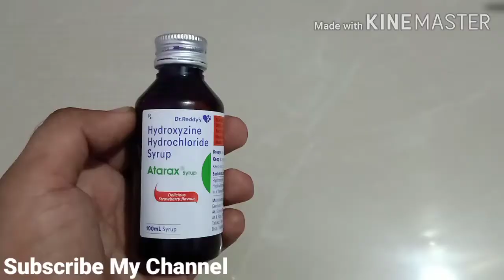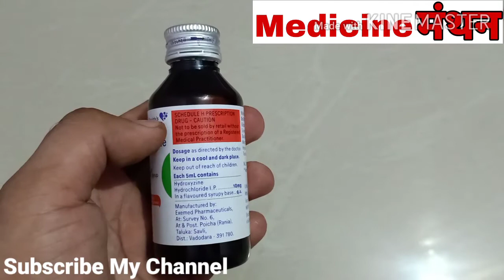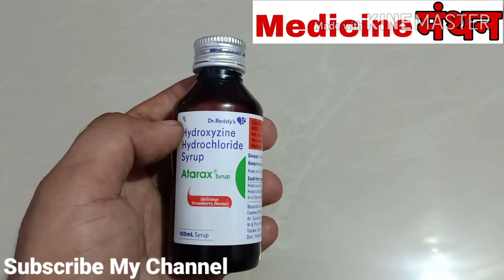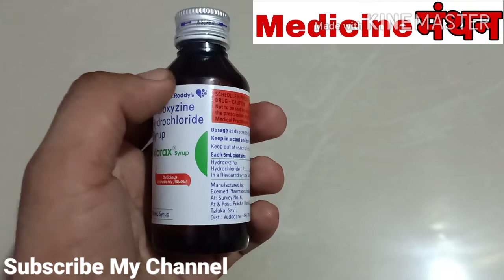Atarax Syrup | Hydroxyzine Hydrochloride Syrup | Use, Dose and Side-effects | Full review in Hindi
आप सभी का स्वागत है आपके अपने यूट्यूब चैनल Medicine मंथन में।
जहां पर पाते हैं दवाइयों केेे बारे में संपूर्ण जानकारी।
यहां पर दवाइयों के बारे मेंं बताया जाता है। किसी भी दवााााा को लेने से पहले डॉक्टर की सलाह अवश्य लें।
Hydroxyzine hydrochloride Syrup
Brand Name
Atarax Syrup
H-Zine Syrup
Atahist Syrup
Hyrax Syrup
Atarax Syrup etc.